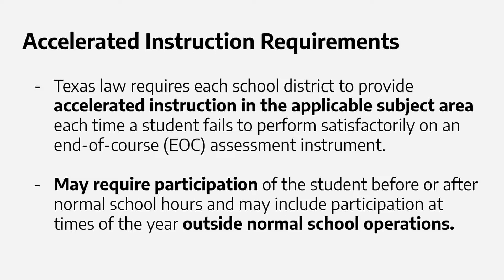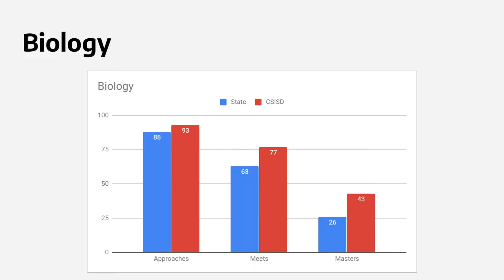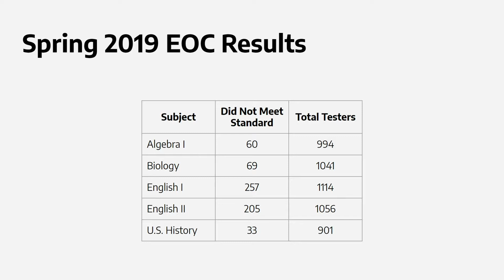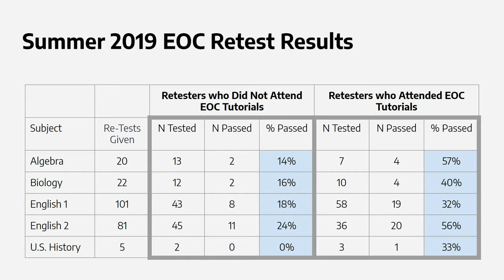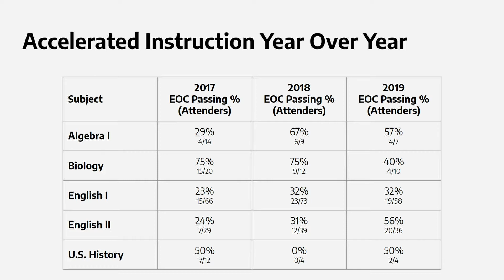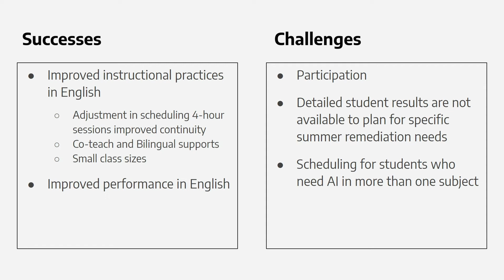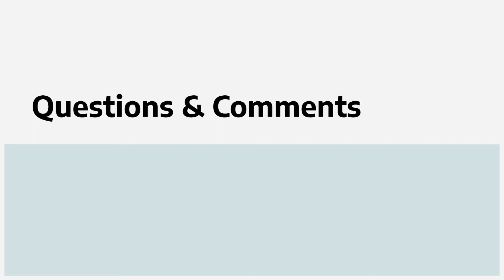CSISD Board Meeting 09/17/19 - Public Hearing